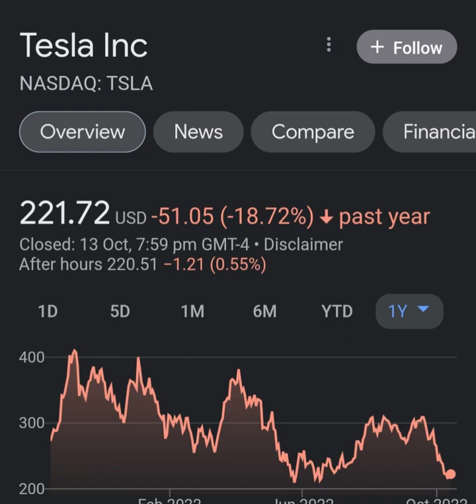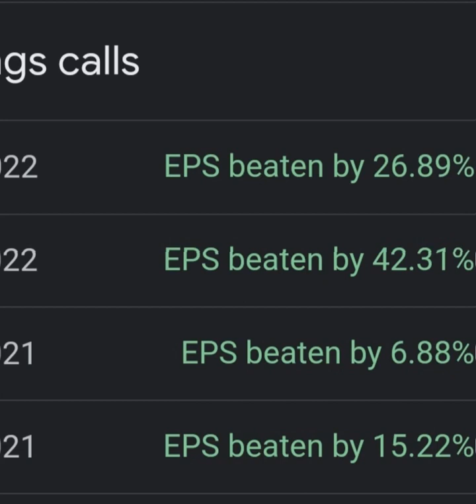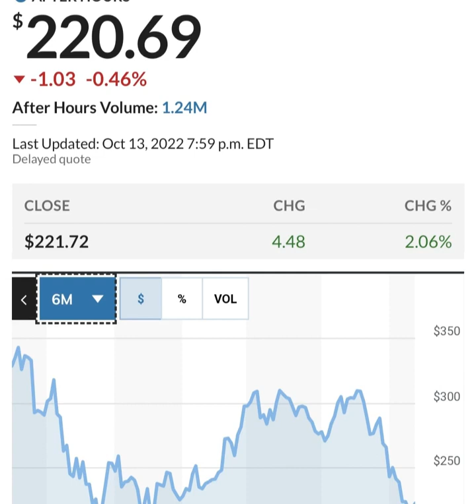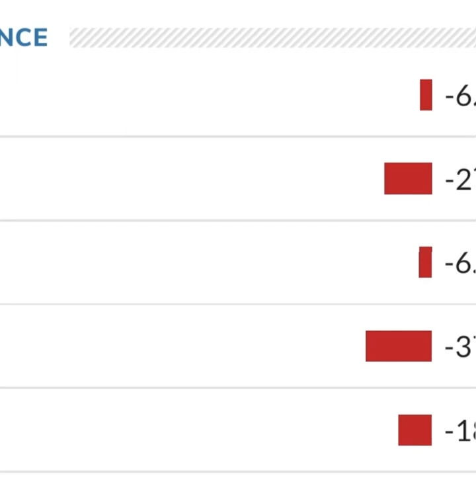TESLA STOCK PRICE TESLA STOCK NEWS TODAY TESLA STOCK UPDATE tesla 2025